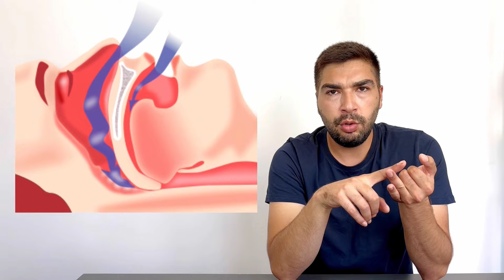KIZIL GONCALAR SAĞLIK SAHNELERİNİ YORUMLUYORUZ!